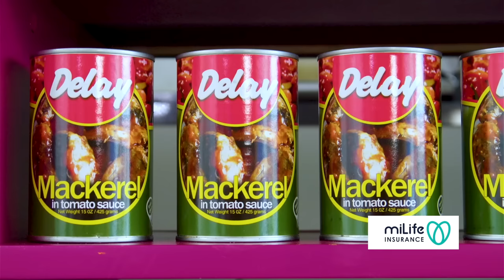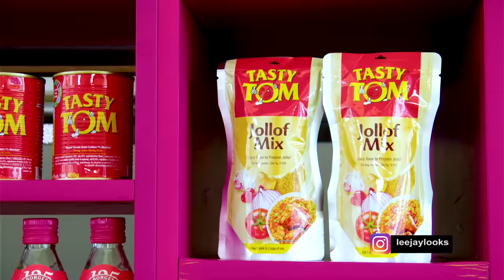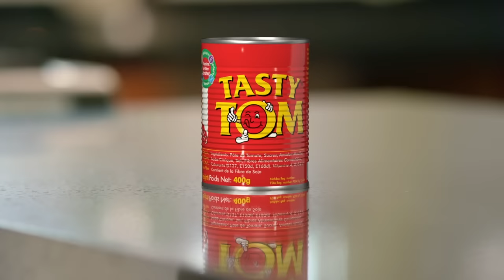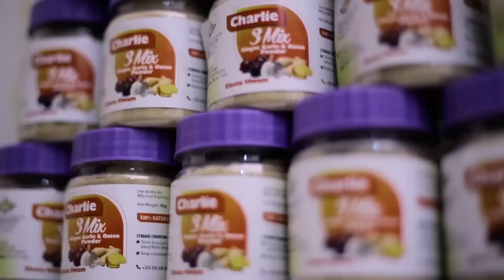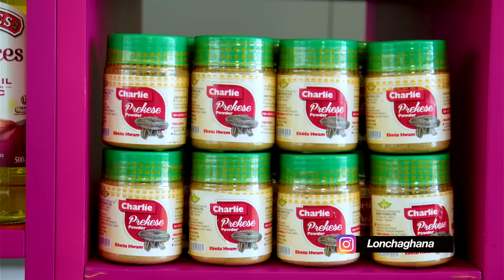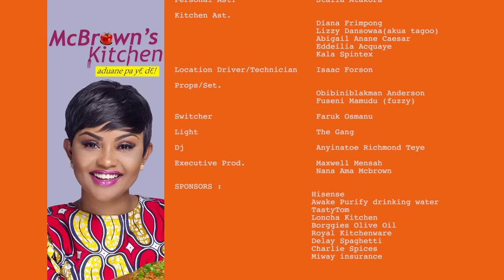McBrown's Kitchen with Sandra & Mohammed | SE17 EP04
Today in the kitchen with McBrown are Sandra & Mohammed Duah, to showcase their cooking prowess.

Sandra and Mohammed is a Tik Tok stars.